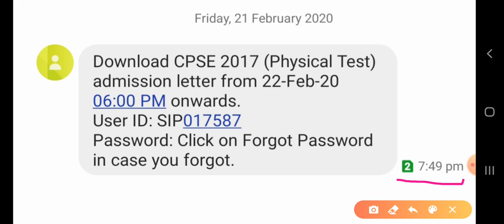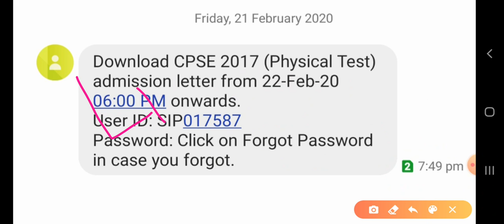Download CPSE-2017 PHYSICAL ADMIT CARD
Date-22 Feb 2020 after 6 pm